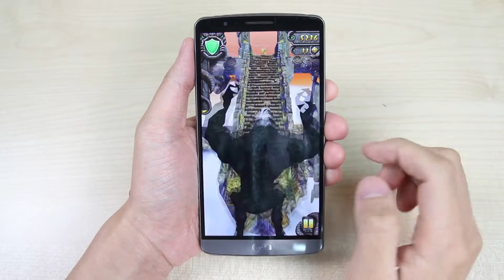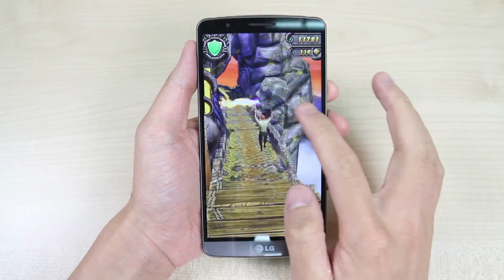LG G3 - Temple Run 2 game play video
This video shows you LG G3 Temple Run 2 game play video.